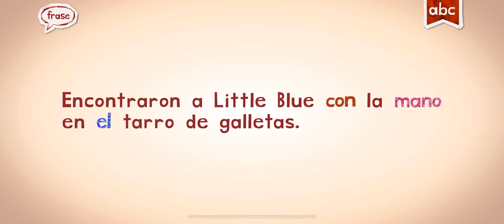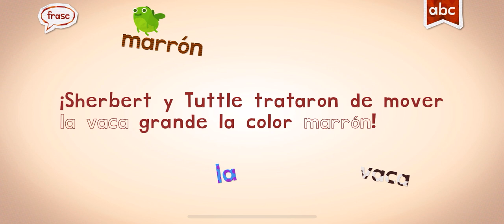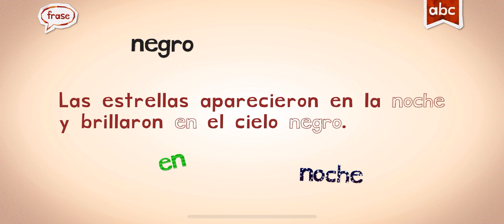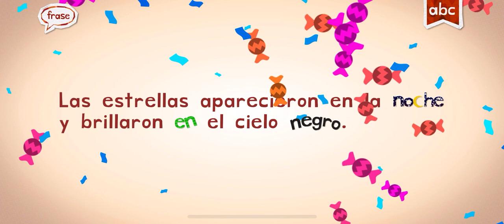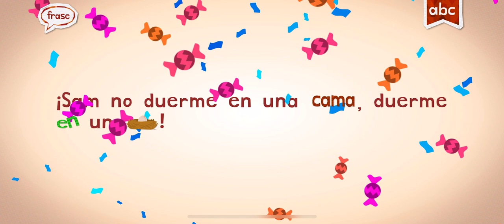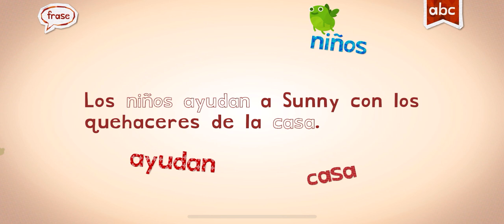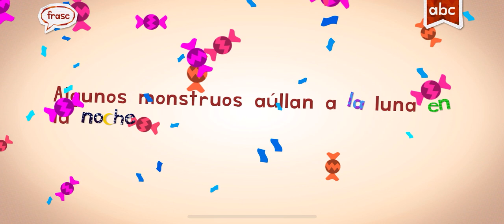SPANISH ESPAÑOL WORDS WITH MARI ENDLESS LEARNING